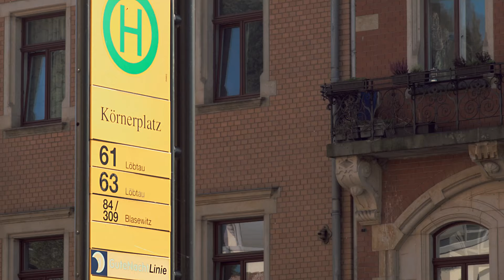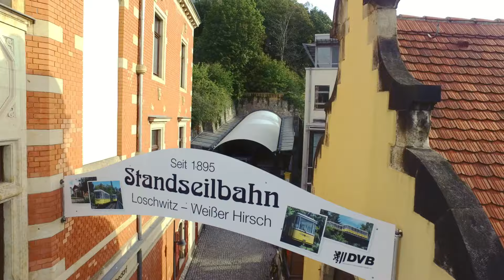DVB-Film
Von der Dresdner Verkehrsbetriebe AG haben wir den schönen Auftrag bekommen, eine Filmproduktion über die Dresdner Bergbahnen - also die Standseilbahn und die Schwebebahn - zu realisieren. Für diesen Imagefilm über eine touristische Aktivität sahen wir zwei unterschiedliche Umsetzungsmöglichkeiten: Entweder eine stimmungsvolle Reportage mit oder ohne Sprechertext und/oder Interviews, oder ein szenisch fiktionaler Film, bei dem das touristische Ziel die Kulisse für eine einprägsame Geschichte ist. Für und gegen beide Möglichkeiten gibt es natürlich viele gute Gründe, daher entschieden wir uns für eine Mischung aus beiden Möglichkeiten, um Informationen und Unterhaltung auf beste Weise miteinander zu verbinden: eine fiktionale Rahmenhandlung sollte den klassischen Informationsteil des Films einrahmen und begründen.

Diese Rahmenhandlung wurde von uns dann wie ein klassischer (Kurz-)Film konzeptioniert: ein (oder in diesem Fall zwei) Held/en werden vor eine Frage/Problem/Herausforderung gestellt, die es zu lösen gilt und haben am Ende eine kleine charakterliche Weiterentwicklung und erkennen eine Moral. In unserem Fall sind diese Helden zwei Dresdner Kinder, die sich mit einer Menge Fachwissen darüber streiten, welche der beiden Bergbahnen die Bessere ist. Jeder der beiden vertritt dabei die Meinung, dass "seine" Bahn überlegen ist und hält einen kleinen Kurzvortrag, warum das so ist. Dieser Monolog ist dann der Imagefilmteil, indem wir die Bahnen ansich mit Informationen und schönen Aufnahmen bewerben. Dabei fahren zwei Statistenpaare die Standseil- oder die Schwebebahn hoch, besuchen das Schwebebahnmuseum, genießen den Ausblick vom Cafe aus etc. Schließlich findet der Film wieder zurück zur Rahmenhandlung und damit zur offenen Streitfrage, die nur scheinbar von den Großeltern der beiden Kinder gelöst wird. Die Frage, welche der beiden Bahnen denn nun die Bessere ist, wird im Film nämlich nicht beantwortet. Denn die muss jeder Zuschauer für sich selber beantworten.

Der Spot selbst wartet mit vielen optionalen Leistungen auf, die neben unseren Basispreisen zur Verfügung stehen: individuelle Filmidee und Drehbuch, eine hochwertige Filmproduktion an mehreren Drehtagen, Filmdreh mit Komparsen und Schauspielern, Filmaufnahmen mit Flugdrohnen, eigens komponierte Filmmusik, professionelle Farbkorrektur und professionelle Sprecher.